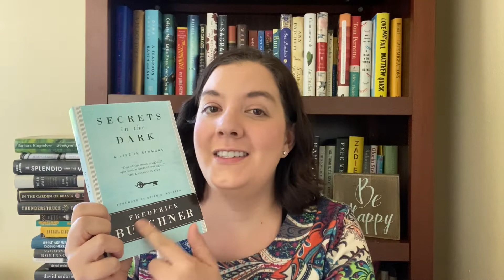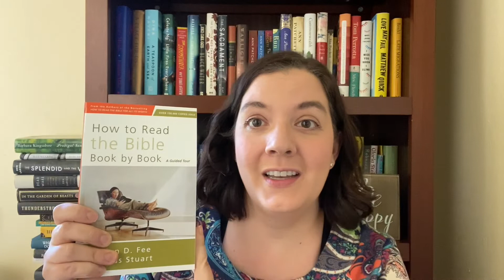Birthday Book Haul and Unboxing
The video in which I begin my “Year of Reading One’s Own” with an unboxing from my final book shopping spree and share the books I received for my birthday. This video may also be known as Fat Tuesday: Book Edition or The One in Which I Overly Discuss Madeleine L’Engle :)

Madeleine L’Engle Herself: Reflections on a Writing Life by Madeleine L’Engle
Secrets in the Dark: A Life in Sermons by Frederick Buechner
How to Read the Bible Book By Book by Gordon D. Fee and Douglas Stewart
A Stone for a Pillow: Travels with Jacob by Madeleine L’Engle

*If anyone is looking to earn some extra cash, feel free to chat with me about VIPKid. I make about $20 an hour teaching from home and I'd love to help you with the interview process. Using the link will help me out and gives me your info so I can help you get started :)